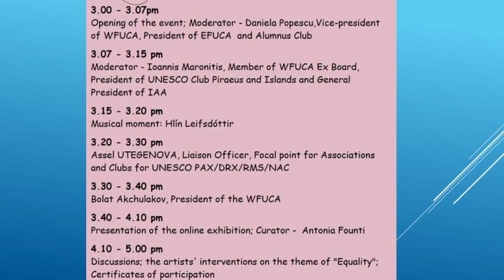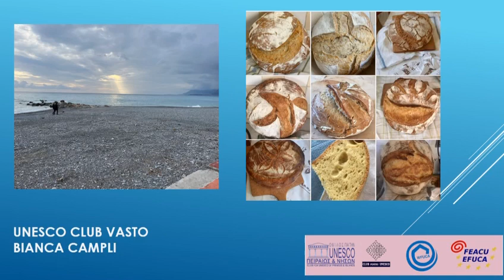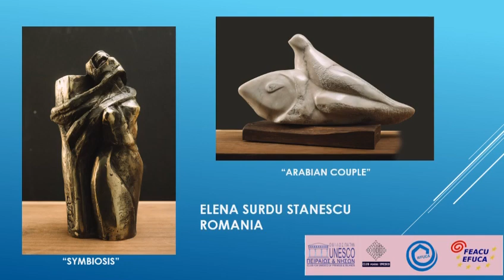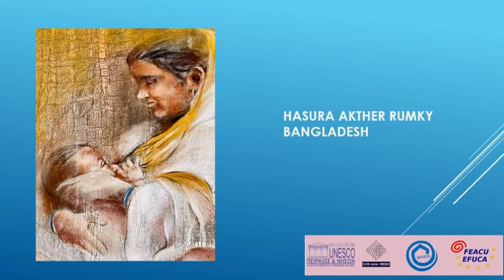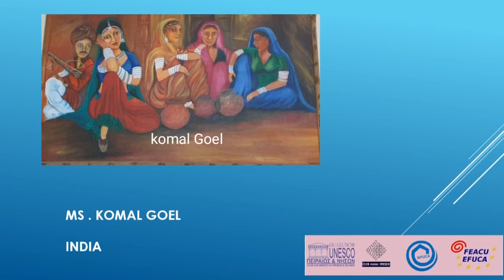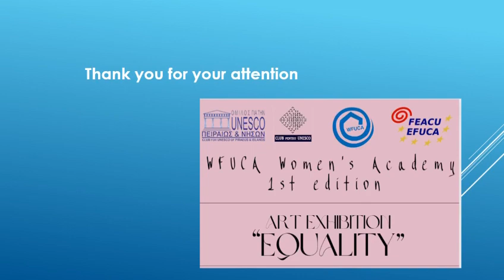Exposição "Dia Internacional da Mulher" 2024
A Exposição Dia Internacional da Mulher que aconteceu na Galeria Galatsido Centro Cultural Kamini em Atenas. Organizado pela IAA International Action Art e da UNESCO Pirea e Ilhas de Hellas (Grécia) apresentou diversas obras incluindo 9 artistas brasileiros, inscritos pela IAABr Internacional Ação da Arte do Brasil. Obras de que tiveram repercussão nos 82 países filiados a IAA.